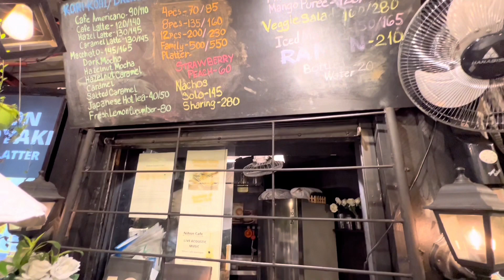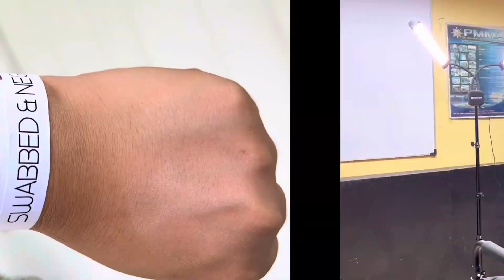A DAY IN LIFE OF A HMUA (JELAI ANDRES, BUBOY, MARIE TWINS & VEEWISE) | Vinz Ramil Vlogs | Vlog #84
A DAY IN LIFE OF A HMUA (JELAI ANDRES, BUBOY, MARIE TWINS, RENEJAY & VEEWISE) | Vinz Ramil Vlogs | Vlog #84